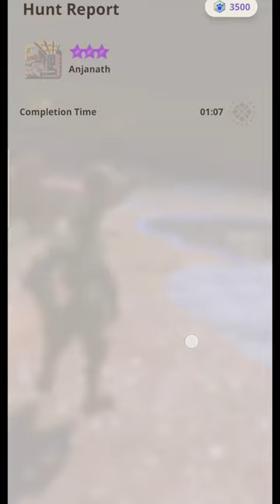Road to Max Lvl Lightbow Gun "RAW" | 8* Anjanath | #35